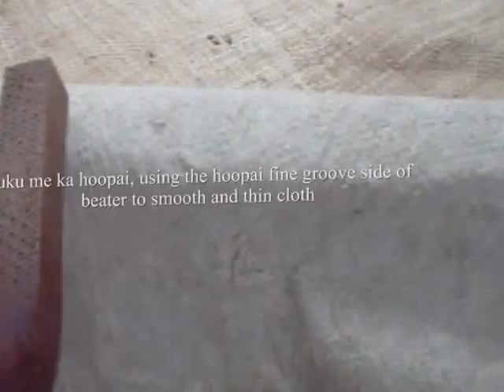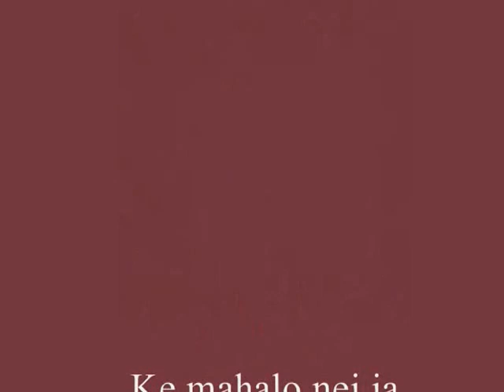Tapa cloth made from Breadfruit Bark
Tapa made from the Breadfruit Bark.